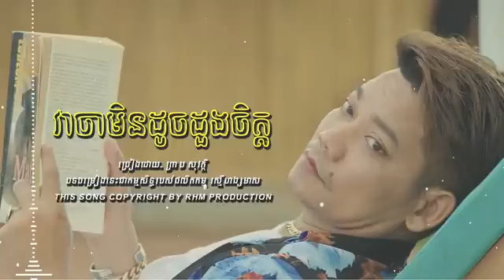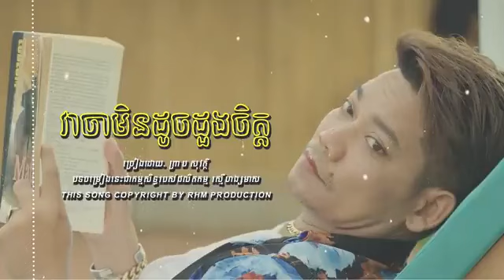វាចាមិនដូចចិត្ត ព្រាប សុវត្ថិ